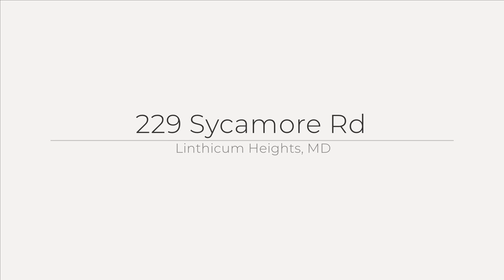229 Sycamore Rd, Linthicum Heights, MD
See the Property Website! Welcome to 229 Sycamore Rd, Linthicum Heights, MD 21090 - Fall in love with this BEAUTIFULLY renovated home in highly desired community. MOVE-IN-READY! This home offers 5 Bedrooms, 3 Bathrooms, a large living room, an eat-in kitchen, Beautiful Deck and much more. Several upgrades Several recessed lights, NEW Stainless Steel Appliances, NEW Cabinets, Premium Calacatta Quartz Countertops, NEW Washer/Dryer, NEW HVAC, NEW Waterproof Luxury Vinyl Flooring, Luxury Bathrooms with new Vanities, Freshly painted, Beautiful backyard with a lot of privacy. Finished basement with a Bedroom and Full Bathroom. Close to schools, Metro area, within walking distance to shopping, and major highways (US-1 & I-95) just mins away. Prime location with easy access to schools, shopping centers, and major commuter routes. Nestled within an awesome neighborhood, playground, tennis and community events throughout the year.